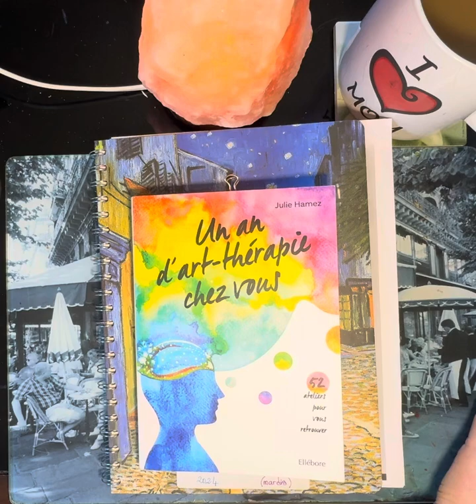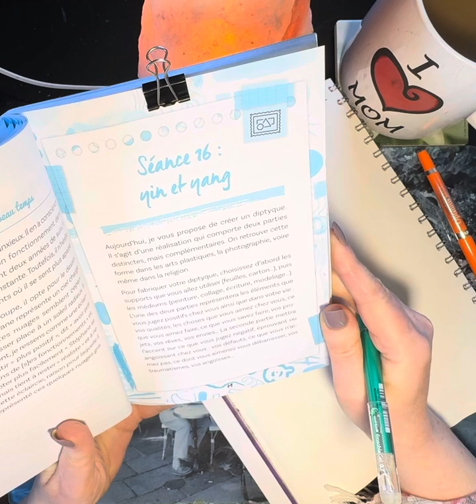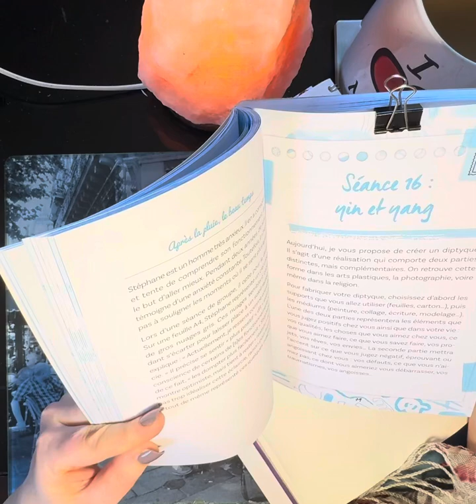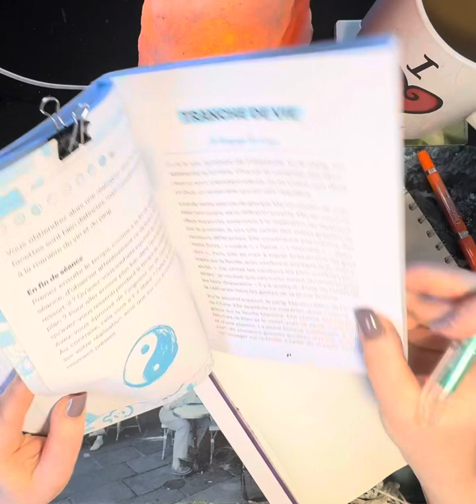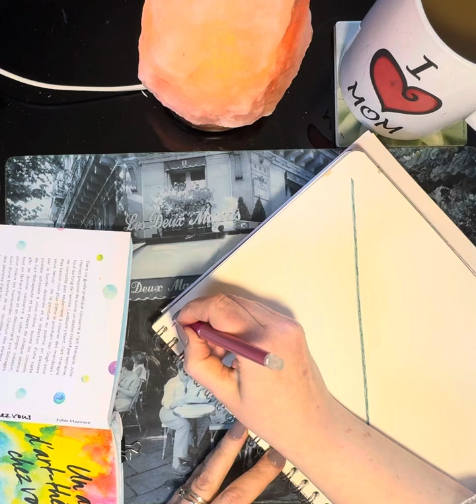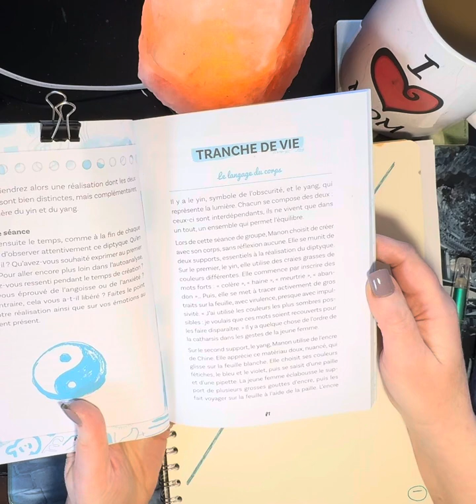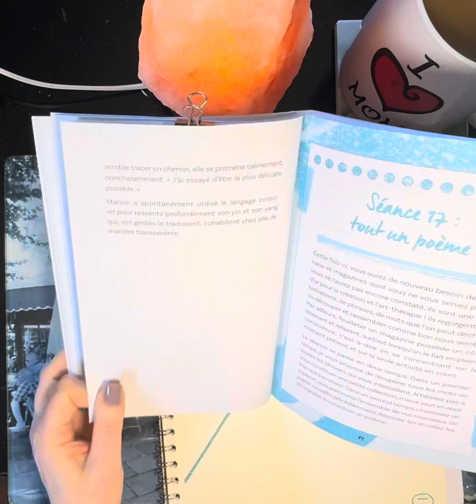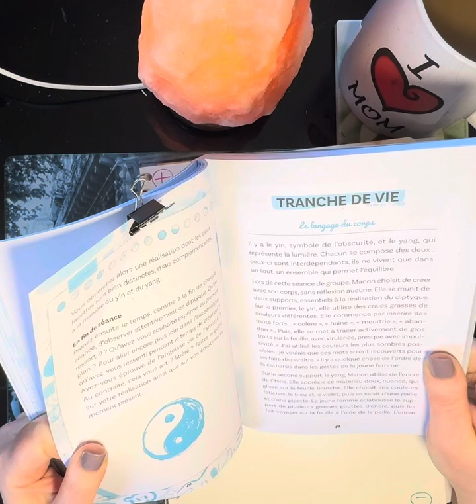16-Activité d’art thérapie basée sur le livre de Julie Hamez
Prendre conscience d’un côté, de ses qualités, de ce que l’on sait faire, de ce que l’on aime faire …
Et de l’autre côté, de nos défauts, de nos faiblesses, de ce que nous aimerions changer …

Une fois la rédaction faite sur ce sujet, répondre aux questions concernant le processus et le bilan.